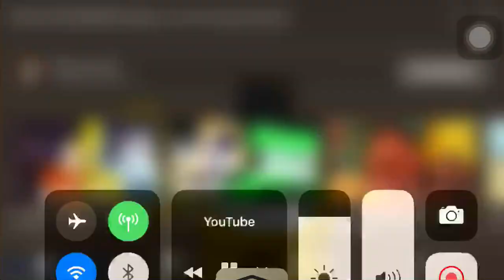A video for dislikers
YOU QUeSTION THE WORDS OF THE MIGHTY JIMMY